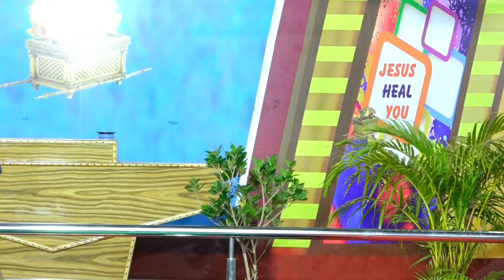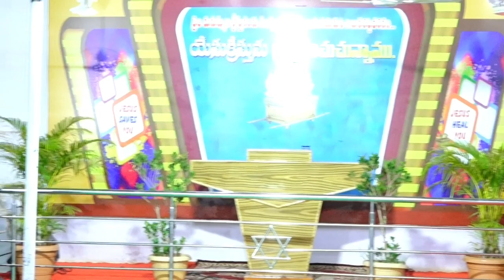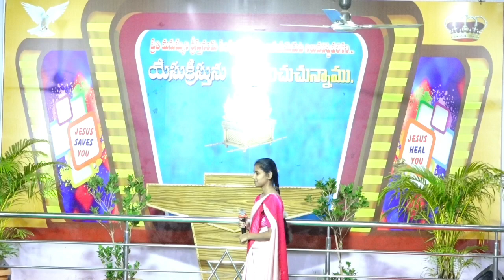Sunday school skit and drama Hyssop Pentecostal Ministries Bharat Nagar 2024